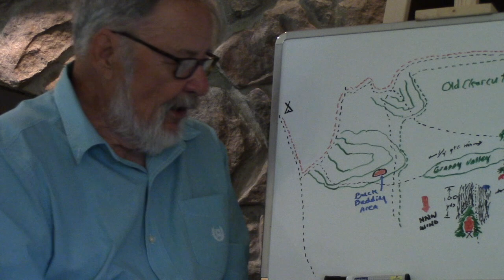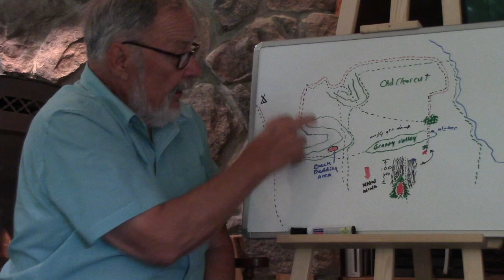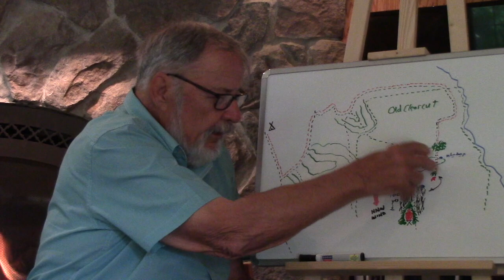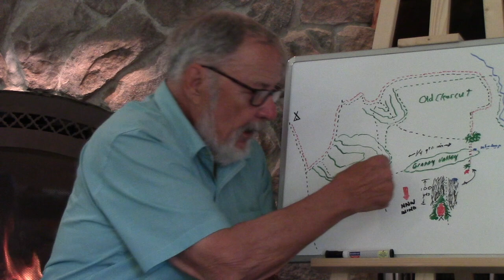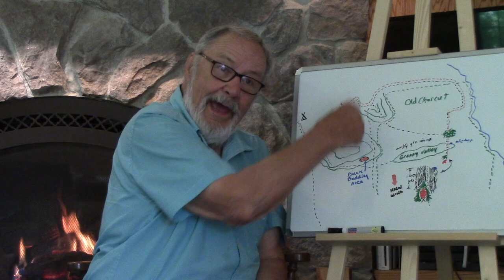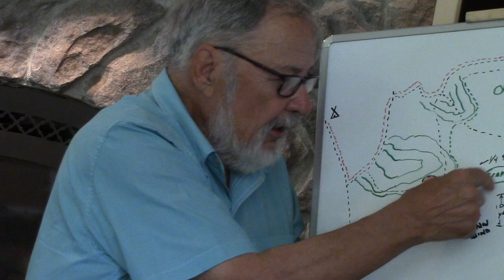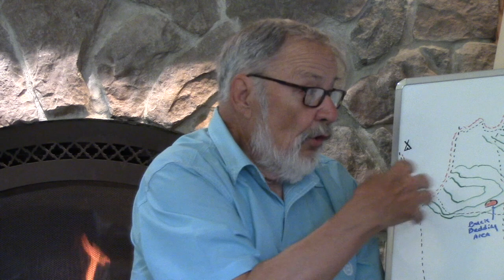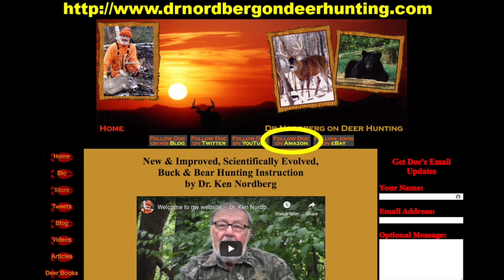Hunting a Big Buck — Example 3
Recently Doc has been covering the nitty gritty on reading deer sign. I expect he will cover more information on that in the near future. At this time, he is working on a series of seminars covering specific bucks he has taken. Later on, this series will also include specific examples of other bucks taken by his sons, grandsons, and other hunting partners.

In this third example, Doc covers the Grassy Valley Buck he took on the last morning of his 2006 season. As you will see, the story isn't about the size of the buck, it is about his reasoning, and his skill at reading the sign — the "Sign Method of Deer Hunting." In this example, Doc purposefully broke one of his biggest rules and approached his stand site location from up wind. Learn why he chose to do so and why it worked in this entertaining example of how to hunt a big buck.

Hunt like Doc!